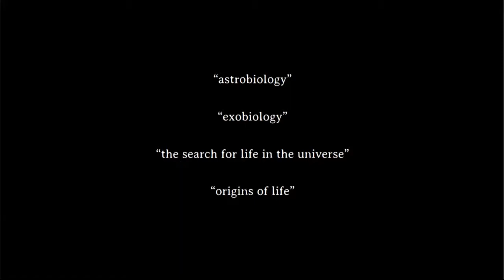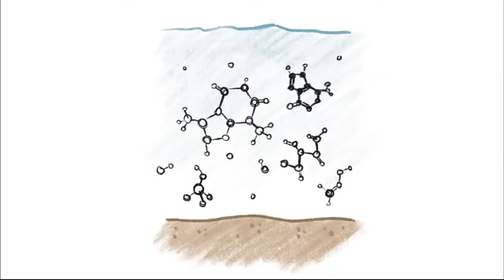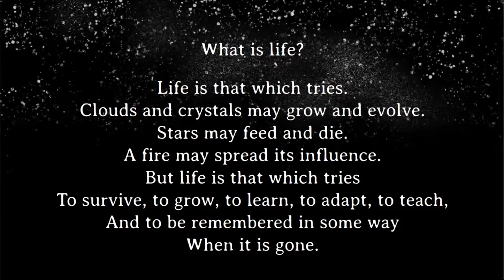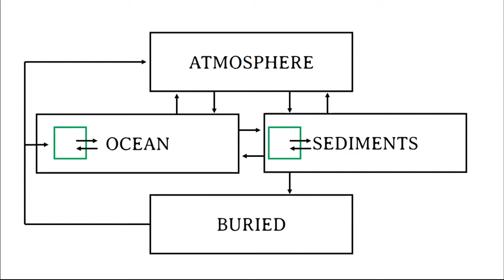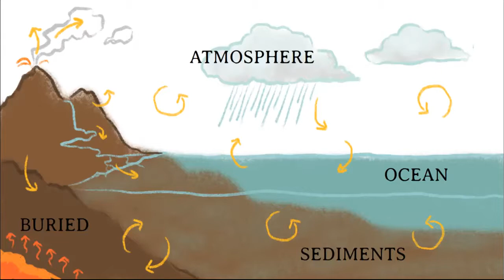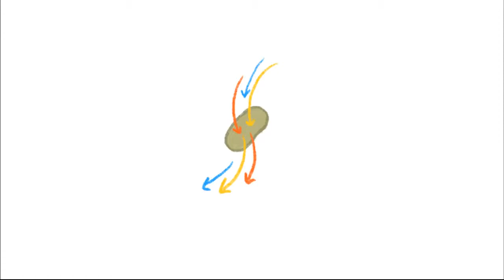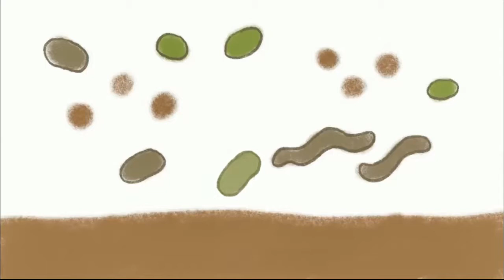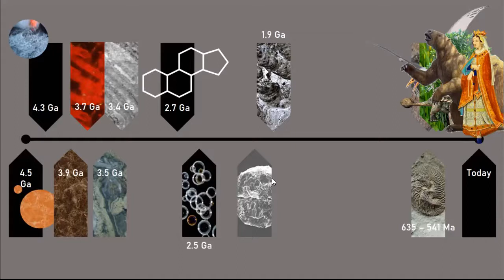You'll Know It When You See It: Defining, Describing and Detecting Life in the Universe.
Public talk by Caltech Ph.D. candidate in Geobiology Cecilia Sanders.